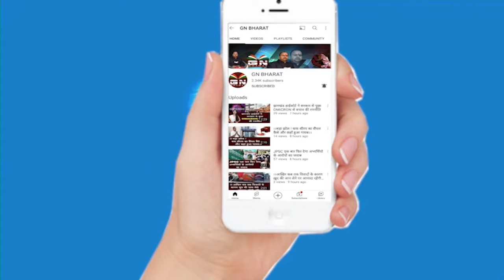Ranchi || महंगाई के विरोध में सड़क पर उतरे कांग्रेसी, जमकर की नारेबाजी